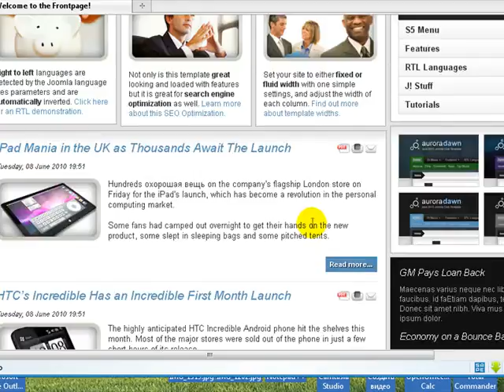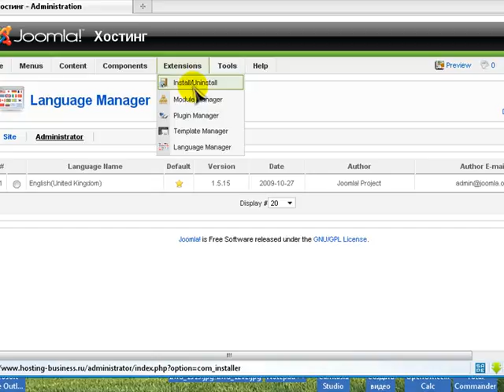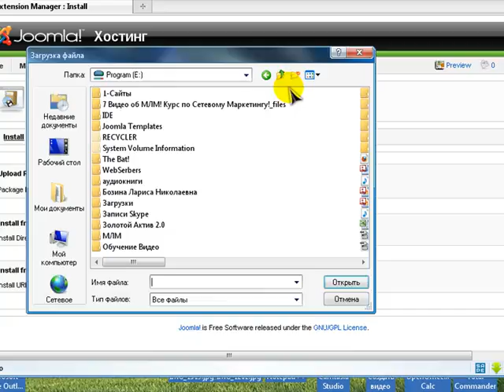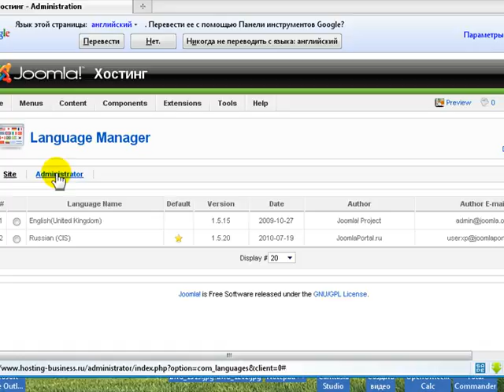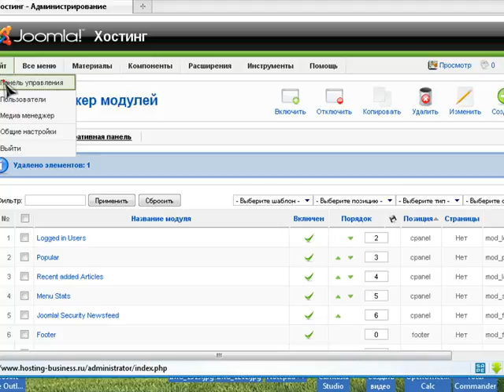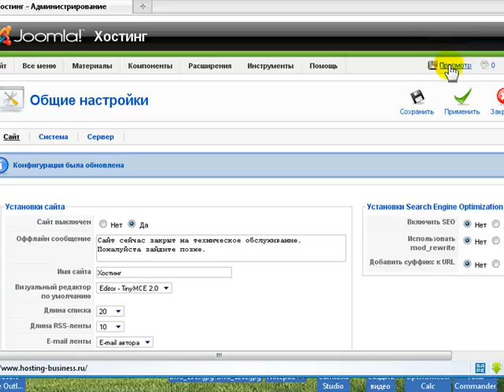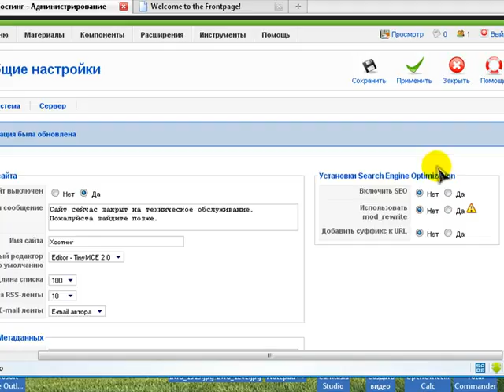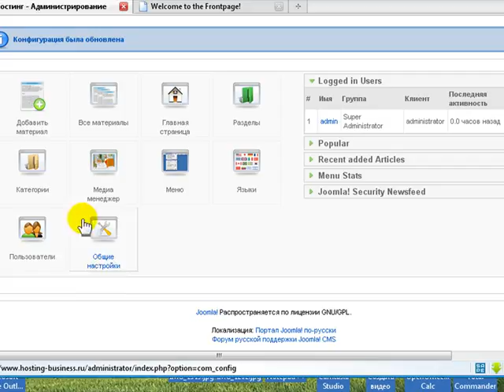2. Русификация и настройки Joomla